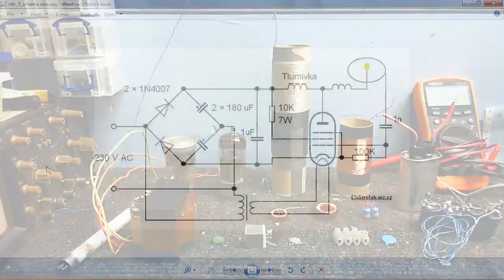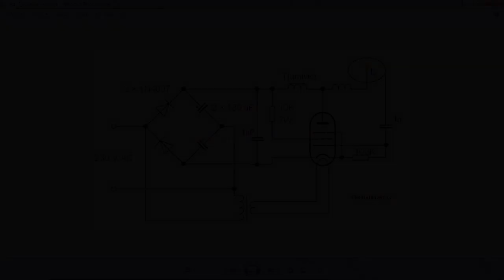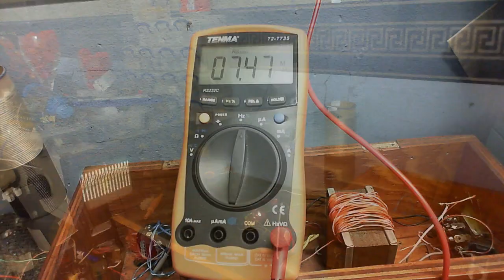Tubetime X - Doing some Teslaing!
So in this video I try to make a bottom-fed Tesla Coil and see whitch tube works better, I still can't get much output but I think once I make a better inductor, things will work better.  Also this video is absolutely terrible, I was even less with it than normal when I did this.